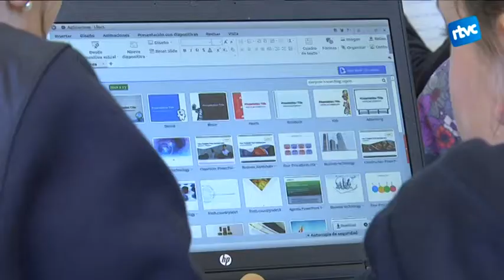Tecnologies a les aules, fa 30 anys i ara.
Fa 30 anys que es van instal·lar els primers ordinadors a les escoles. En aquell moment encara no sabien exactament com anaven, ni tan sols tenien una assignatura destinada a la informàtica. Avui dia, però, no té res a veure. No només fan servir portàtils sinó que també Ipads. Veiem com ha estat l’evolució d’aquestes tecnologies a l’Escola Corbella de Cardedeu.